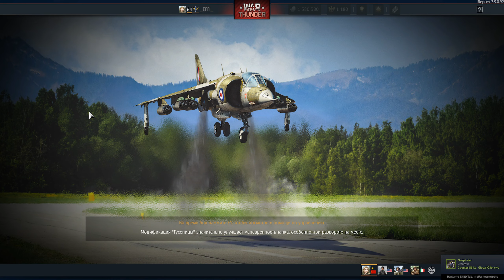War Thunder T-34 в РБ | Один бой - Одна победа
◈ Поддержка стримера за старания и труд :*

Придерживайтесь простых ПРАВИЛ:
❖ НЕ спойлерить.
❖ НЕ оскорблять людей в чате, модерацию, стримера.
❖ НЕ начинать демагогии на тему политики/религии (даже завуалированно).
❖ НЕ заниматься рекламой.
❖ НЕ капсить.
 За игнорирование этих простых правил, последует удаление сообщения/мут/бан (без дальнейшей разблокировки). Будьте вежливыми. Хотите, чтобы к вам хорошо относились, относитесь так же и к другим людям. Надеюсь на вашу сознательность и понимание.